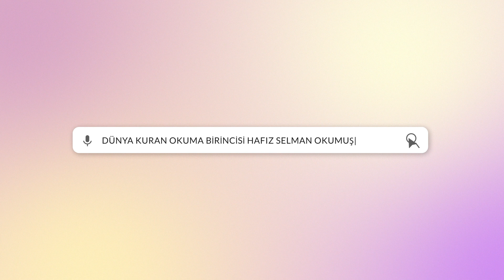Allah'ın Taksimatı Eksik Olmaz! | Hafız Selman Okumuş